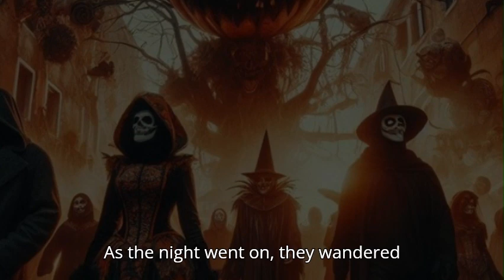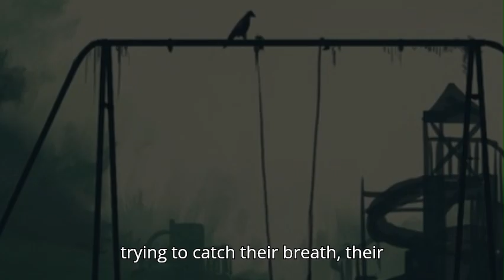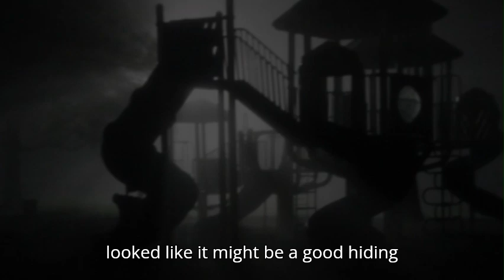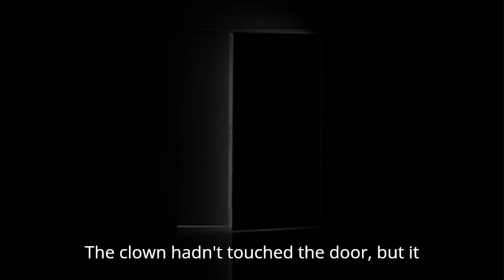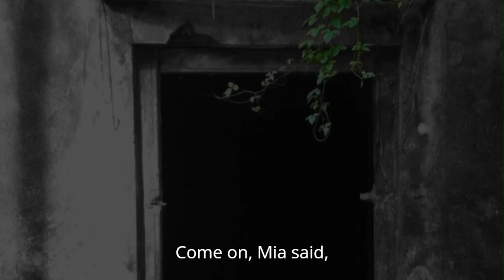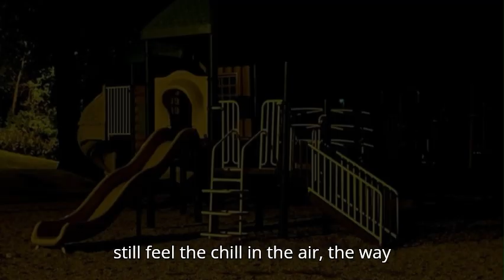The Clown is Following Us" "Halloween Horror Terrifier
Hi Guys Todays Story builds up the suspense even more, adding extra scenes, dialogue, and details to create a slow-burning tension. It also leaves the ending open, creating a chilling feeling that the clown is still out there, watching them, and leaves the readers wanting to know what happens next.

Welcome To Spooky Wednesday You Tube Channel

A Spooky Story Every Wednesday!

Dare to enter the world of the eerie and unknown? Join us as we delve into spine-chilling tales that will send shivers down your spine! From haunted legends and ghostly encounters to unsolved mysteries and urban legends, our channel is your one-stop destination for all things spooky.

👻 What to Expect:

Gripping storytelling that brings the supernatural to life
Hauntingly beautiful visuals that set the mood for each tale
A mix of classic horror stories and original creepy narratives
Engaging discussions and theories about the paranormal
Whether you're a horror aficionado or just looking for a good scare, there’s something here for everyone.

🕯️ Join us, if you dare… 🕯️

"Enjoy the Spooky Vibes Smiling Face With Smiling Eyes"